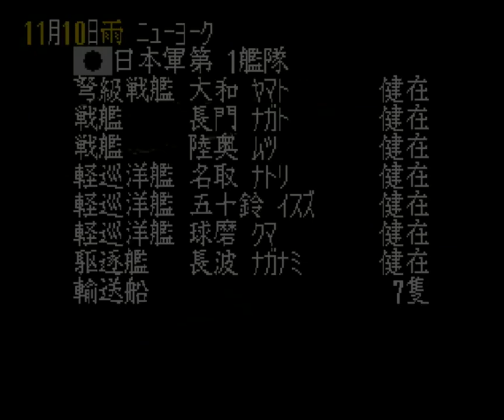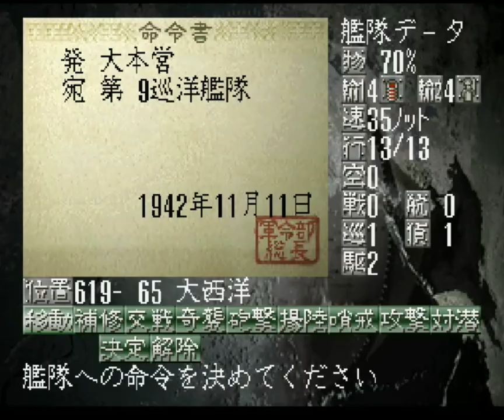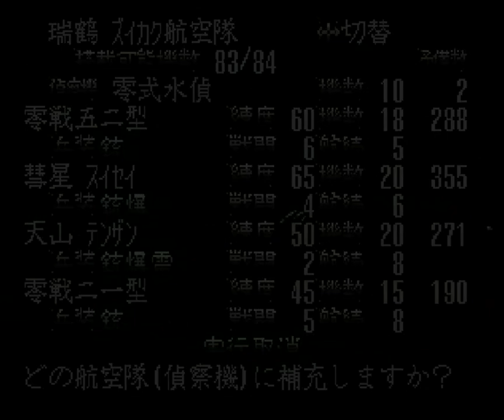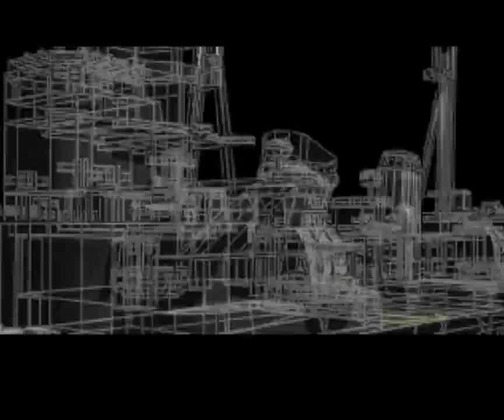▼最終回 [提督の決断2 実況] 日本軍プレイ 太平洋戦争史#27 「マンハッタンに大和が主砲を斉射」〜提督の決断2実況プレイの最終回です、長らくのご視聴ありがとうございました〜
提督の決断2、日本軍プレイの続きになります。今回が最終回です。
主力艦隊の大部分がパナマ運河を通過し、東海岸へ回航中、さらに先遣部隊はすでにニューヨークに迫っています。
太平洋が、がら空きになりますが、もはやアメリカ軍に大規模な艦隊は残っていない、という破断です。
さらに海軍の陸戦隊の1/3を動員し、アメリカ大陸を西海岸からワシントンへ向けて横断行軍させ、首都ワシントン攻略を目指します。
提督の決断2をはじめてプレイしましたが、ゲームバランスも秀逸でとても楽しくプレイできました。また皆さんからのアドバイスなどにも助けられました。
提督の決断シリーズはこれからもまだまだプレイしていきますので、引き続き応援よろしくお願いします。

今日は実に３か月ぶりに出社しました。まあ１時間ぐらいですが。。。
いやー３か月ぶりの電車。。。ないわーという感じですね。
帰りが帰宅ラッシュに少しかぶるくらいの時間になりましたが、感覚的には通勤していた頃の６割から７割程度という感じでした。それでこの息苦しさ、密集具合。。。
よくこれで毎日通勤していたなと自分をほめたくなりました。。。
この先も在宅勤務のある社会へ！